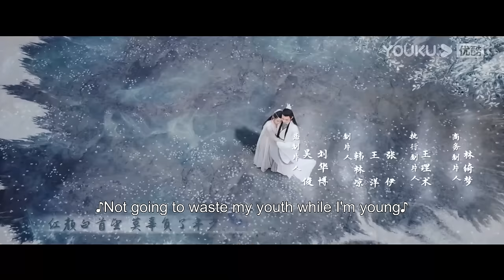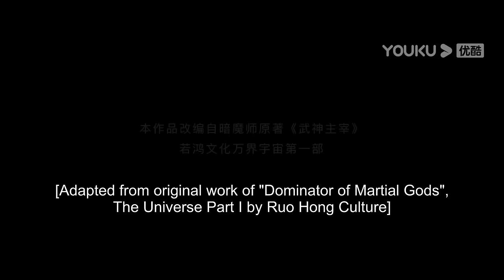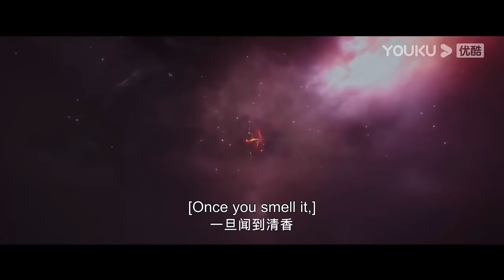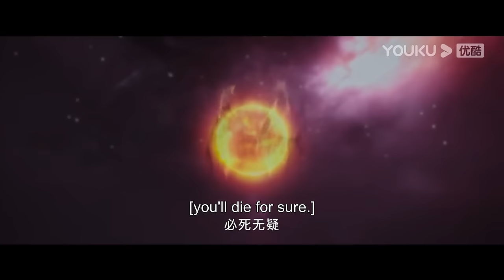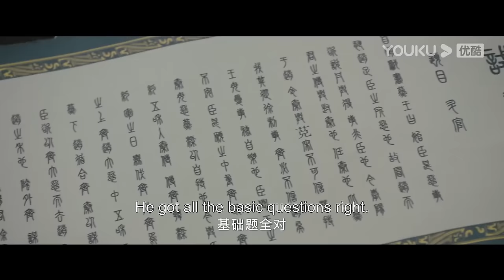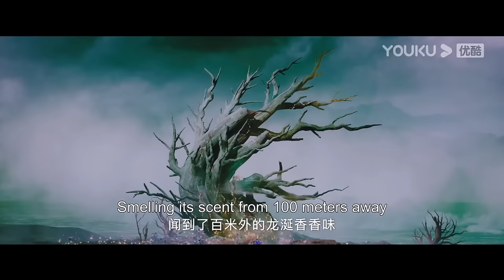[Dominator of Martial Gods] EP13 | Martial God Reincarnated as a Youth to Pursue Vengeance | YOUKU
Welcome to download YOUKU international APP to stream "Dominator of Martial Gods" anywhere with multi subtitles.

[Dominator of Martial Gods 武神主宰] Qin Chen, the supreme god of the Martial Domain, was a legendary figure in the Tianwu Continent. He met his demise after being betrayed by his beloved woman and trusted friend. Several hundreds of years later, his consciousness unexpectedly awakened within a young boy of the same name in the Da Xuan Kingdom. Utilizing his divine sills, young man Qin Chen cultivated profound techniques, refined divine pills, defied the heavens, and rose to power with great strength. Along the way, he formed bonds with like-minded companions and embarked on a journey that would shock the entire continent.

★Starring: Zhan Yu/Chen Yiying/Wu Shunji/Luan Leiying/Wang Luetao/Zhang Jiayuan/Wang Junren/Wang Kunzhong/Chen Sixu/Han Chuge/Zong Fengyan/Zhang Yameng/Xiang Hao/He Yutong/Zhang Qi/Wu Zaidong/Cao Xuesong
★30 Episodes

00:00 The International Website youku.tv is now available!
02:00 Download YOUKU International APP to get early access to the full show